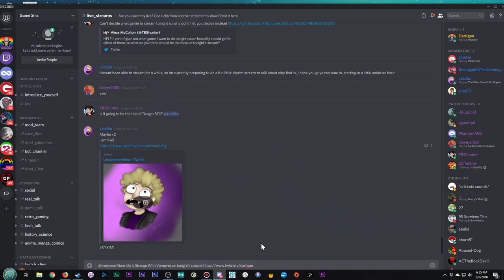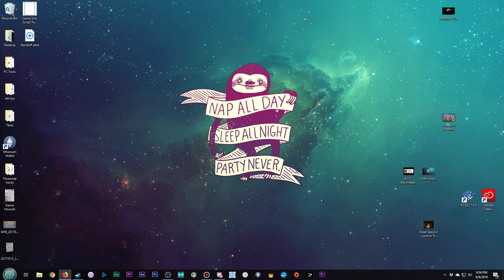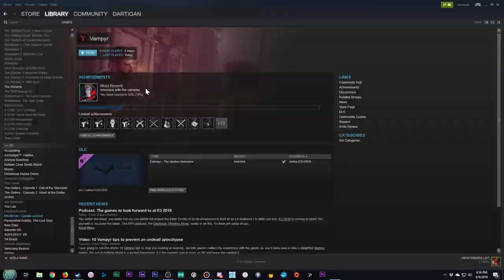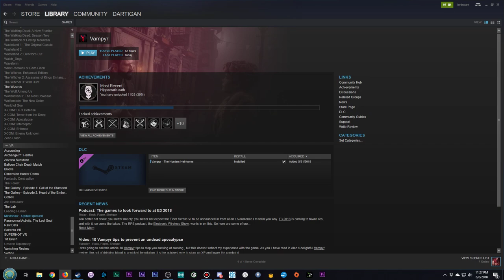Dartigan Streams | Vampyr | Part 3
Part 3 of Vampyr playthrough for PC from Dartigan, originally streamed on Twitch.